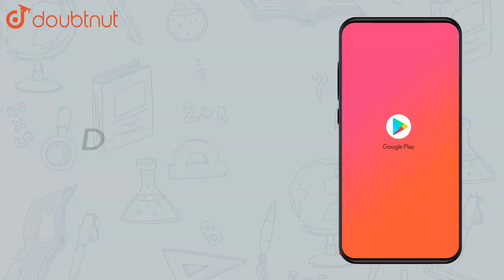Why the vapour pressure of a solution of glucose in water is lower th |Class 12 CHEMISTRY | Doubtnut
Why the vapour pressure of a solution of glucose in water is lower than of pure water

Online Class में Admission लेने के लिए यहाँ click करें :
👉Class 12 | CBSE Boards | English Medium :

👉 Have Any Query? Ask Us.